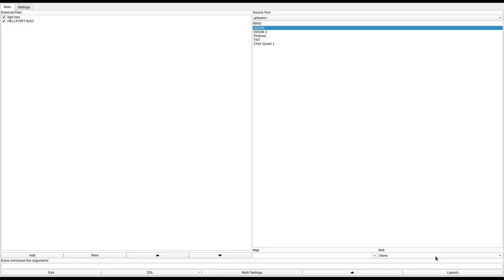DOOM 1 - HELLPORT.WAD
called "HELLPORT.WAD" in the /idgames FTP.
created by Marco van der Slot on June 20th, 1994.
from the .txt file included with the WAD:
"Fairly big level with a lot of rooms, very different atmospheres and some nice tricks. Watch out for the 'zoo' and the 'sewer'."